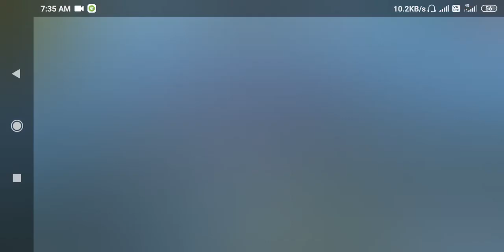Legend play free fire//! Bøoyåh yeåh 👌✌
This is our official and newly YouTube channel
Let's do
Tap on the bell icon
And share yours you tube channel
On all social media type areas
Pbo7 kamal
legend gaming
#20 kills
#20 kills Booyah
Bell icon
I am so thankful to all off you guys for keep support me and make me best on youtube
This is your love to me guys 🙏💕
Thank alot of u guys thanku so much